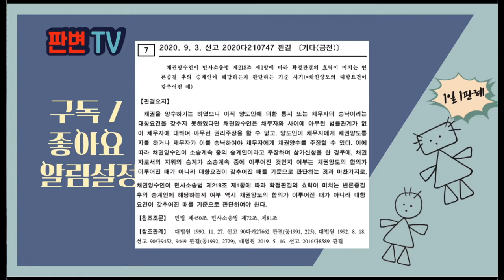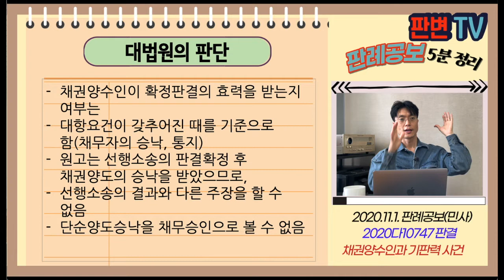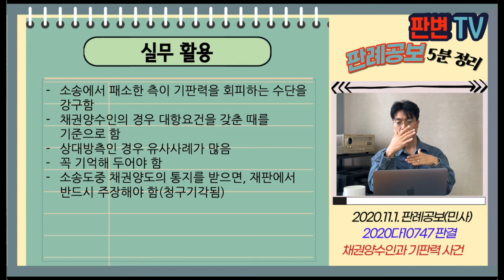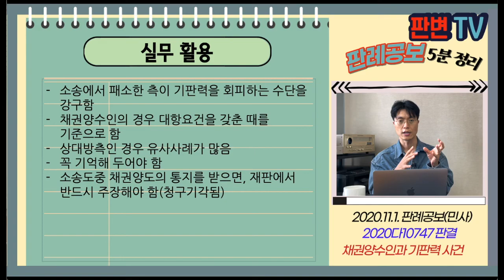채권양수인과 기판력 사건 [20.11.1.자 판례공보(민사)]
2020.9.3. 선고 2020다10747 판결
기타(금전)

원고 태길종합건설(상고인)
피고 채무자

상고기각

태길개발은 피고에 대하여 투자금 반환 소송을 하였으나 패소함
원고는 태길개발으로부터 선행소송 변론종결 이전에 투자금 채권을 양도받았다고 주장
채권양도에 대한 승낙은 선행소송 변론종결 후에 피고로부터 받았음

원고가 선행소송을 마치기 전에 채권양수하였다면,
선행소송의 결과와 다른 주장을 할 수 있는가
기판력의 주관적 범위

채권양수인이 확정판결의 효력을 받는지 여부는
대항요건이 갖추어진 때를 기준으로 함(채무자의 승낙, 통지)
원고는 선행소송의 판결확정 후 채권양도의 승낙을 받았으므로,
선행소송의 결과와 다른 주장을 할 수 없음
단순양도승낙을 채무승인으로 볼 수 없음

실무활용
소송에서 패소한 측이 기판력을 회피하는 수단을 강구함
채권양수인의 경우 대항요건을 갖춘 때를 기준으로 함
상대방측인 경우 유사사례가 많음
꼭 기억해 두어야 함